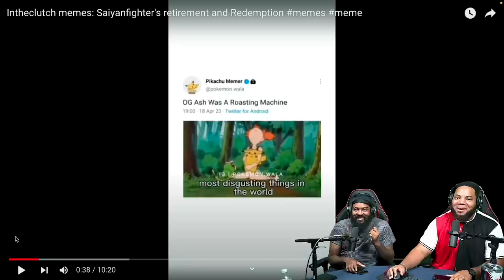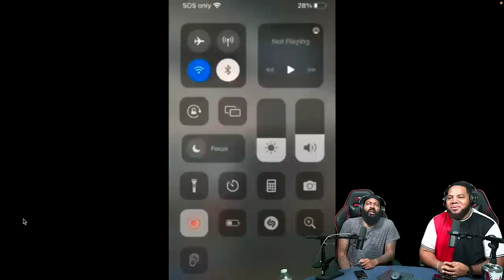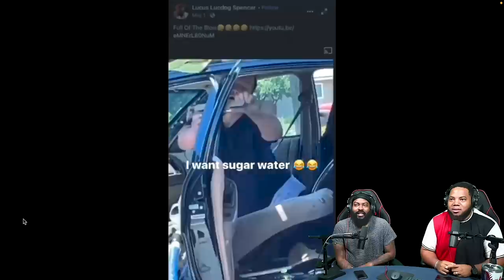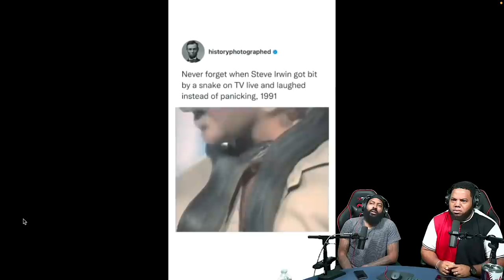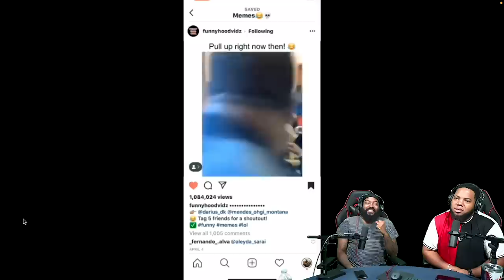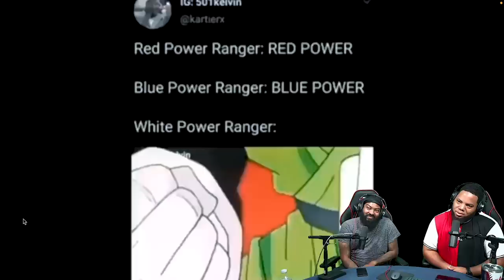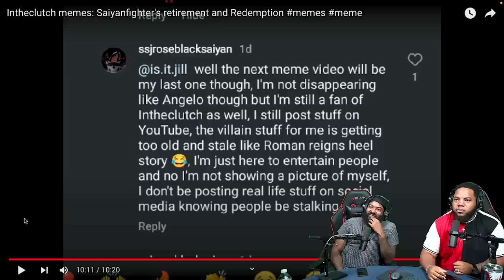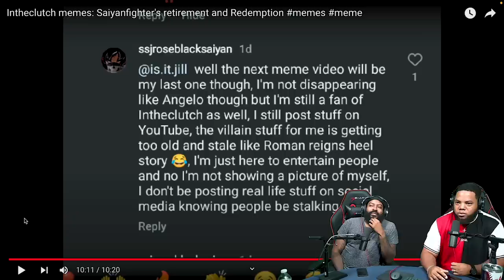INTHECLUTCH TNTL TO Intheclutch memes: Saiyanfighter's retirement and Redemption